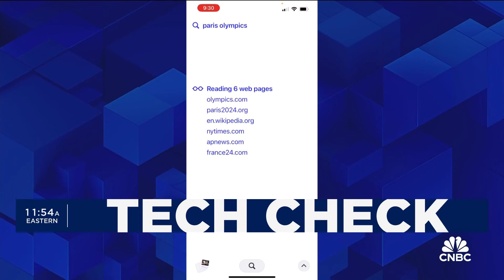Alphabet earnings: Here's what to watch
CNBC's Deirdre Bosa reports on what to expect from Alphabet's earnings results.